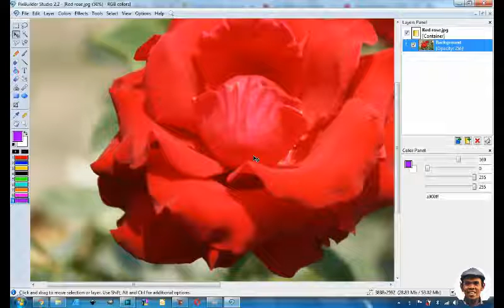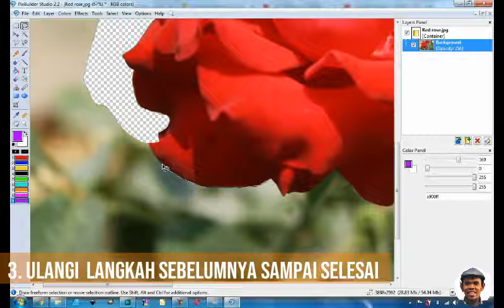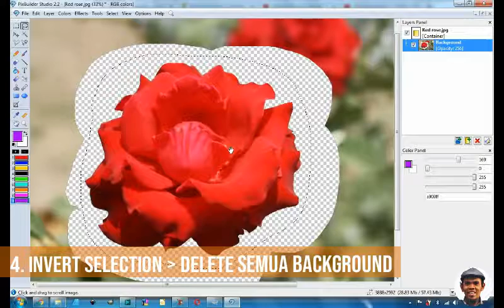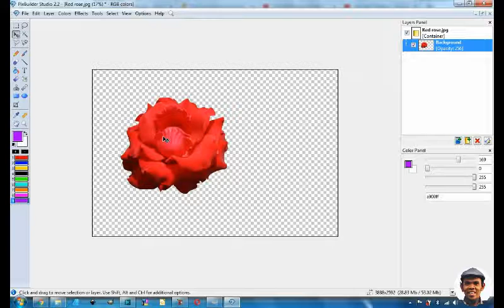Cara Menghapus Background Foto Menggunakan PixBuilder Studio, Software Gratis